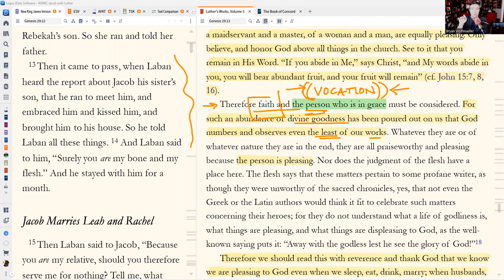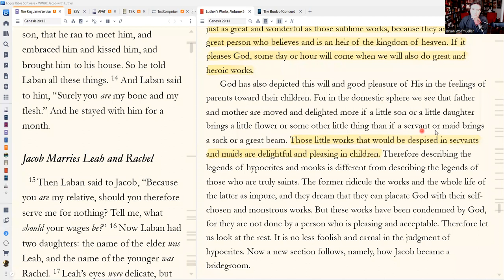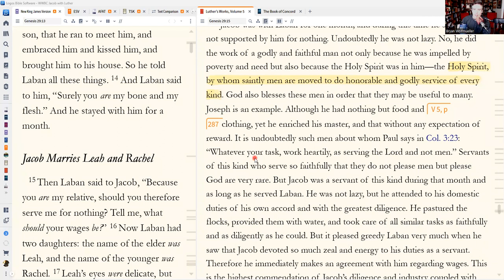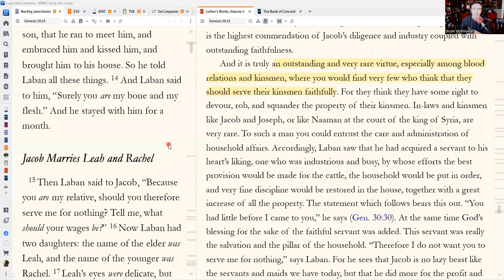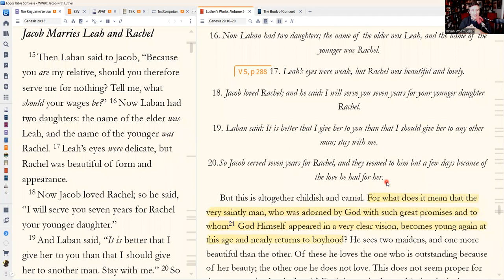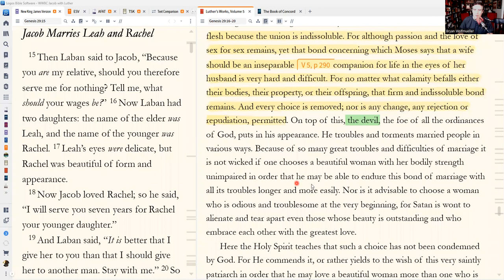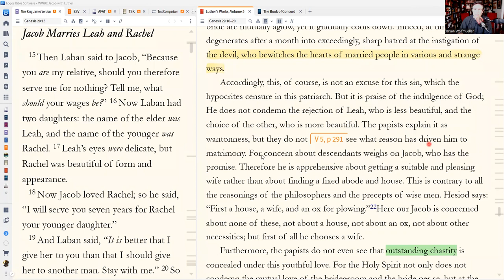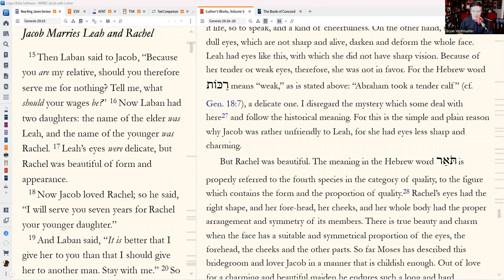Jacob's Romance (Martin Luther on Genesis 29:14-20)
Texts studied in this class: Genesis 29:14-20